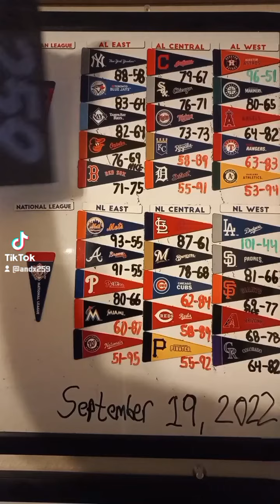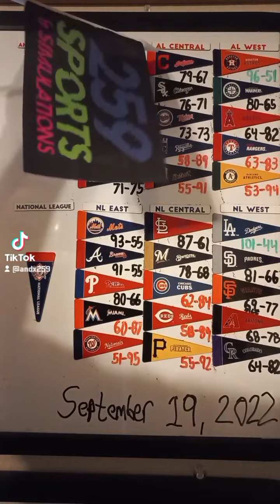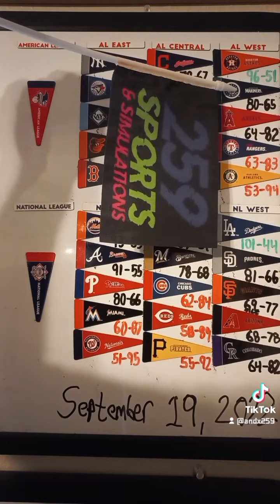MLB AL Pennant Standings as of 9/19/2022